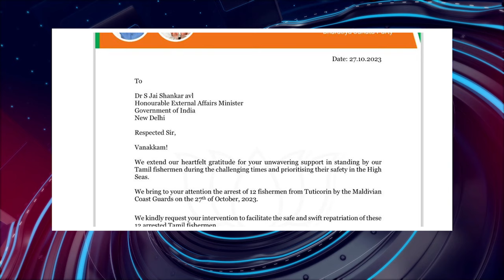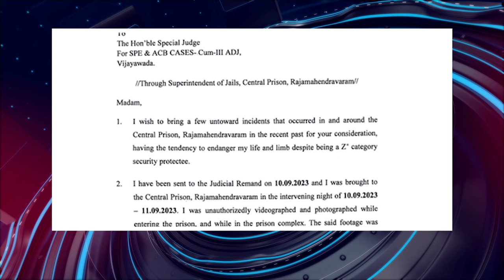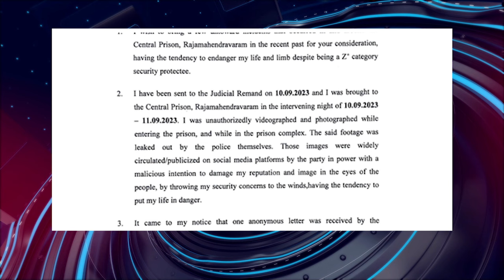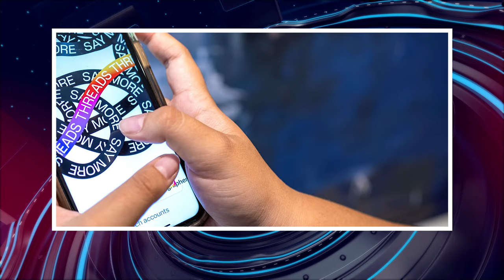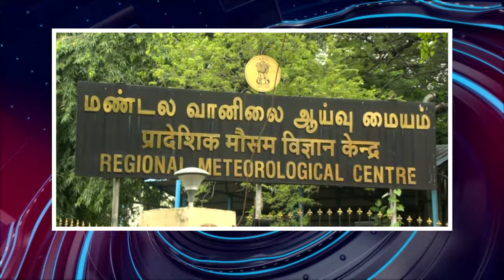பொதிகை இரவு 8 மணி எக்ஸ்பிரஸ் செய்திகள்